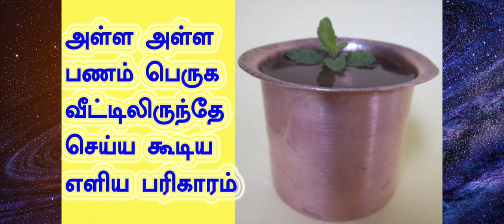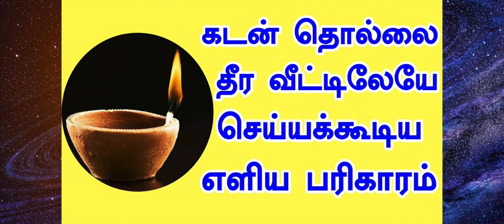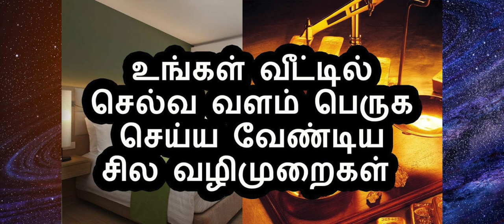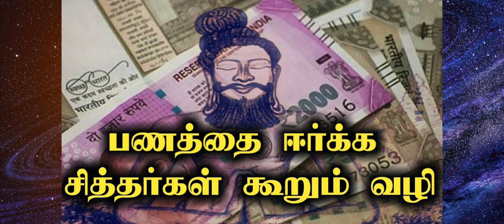உடனடி பண முன்னேற்றத்திற்கு அமானுஷ்ய பரிகாரம் | தொடர் பிரச்சனை ,தரித்திர நிலை விலக